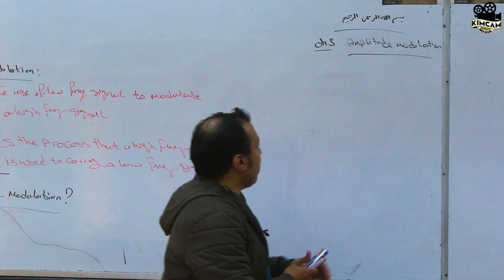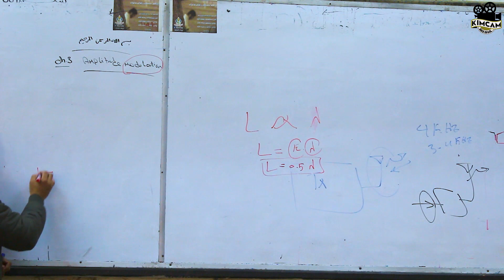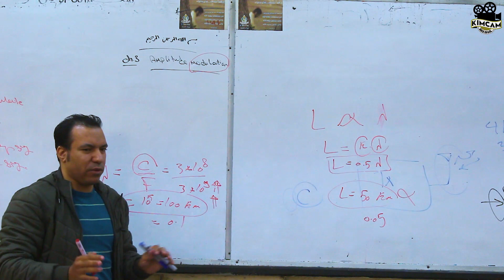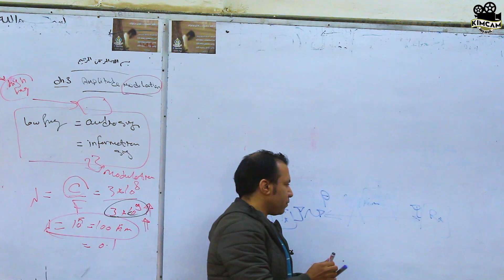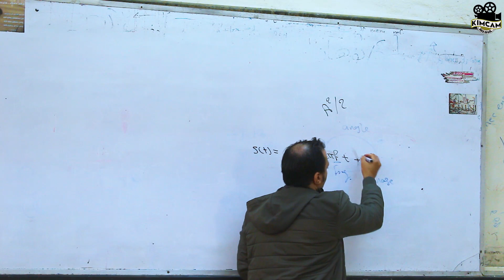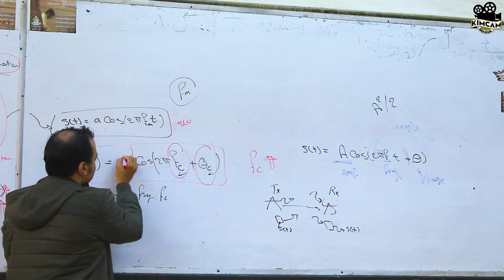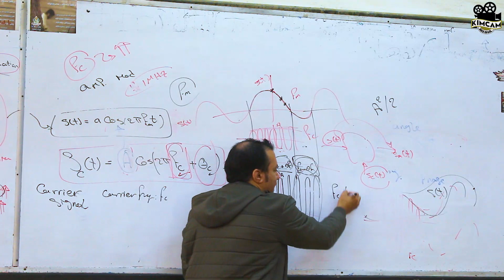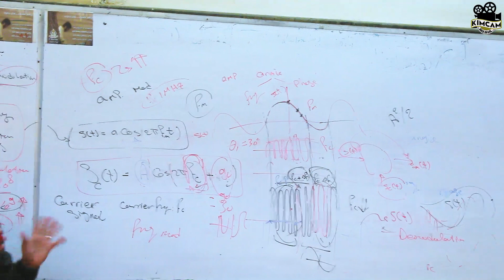(3) Amplitude Modulation - D.S.B.-S.C. & D.S.B.-T.C (Part 1)